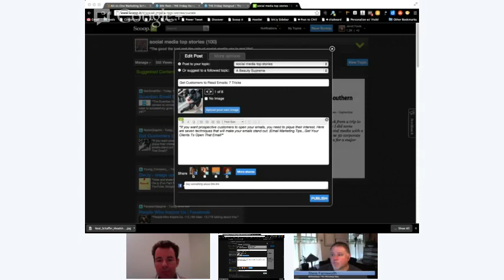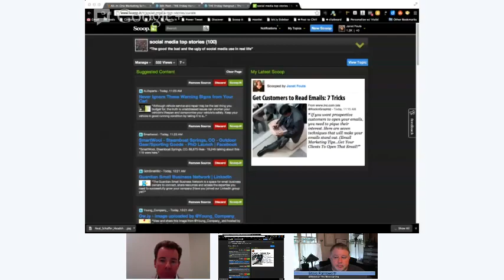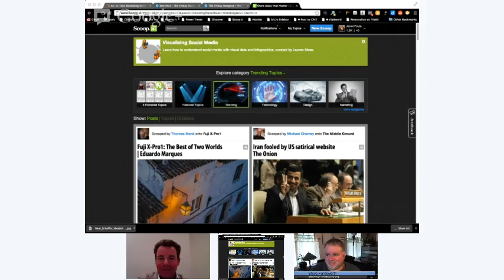Hanging out with Guillaume Decugis from Scoop.it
e you a maniac for content curation and sharing it with your networks? Then this week is going to be even more fun than usual as our special guest is  Guillaume Decugis founder and CEO of the popular content curation site Scoop.it. We'll talk about how content curation is being used for social media marketing and how it has evolved quickly over just the last few years. We'll also talk about some ways you can use content curation to build your own brand visibility and extend your reach through sharing great content!

The panel  for the show  includes: Steve Farnsworth and Janet Fouts.